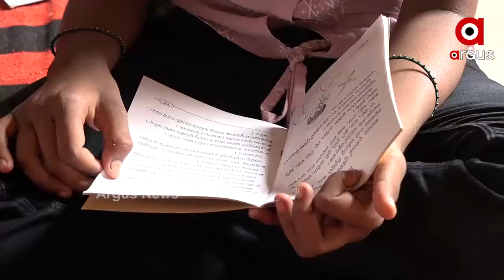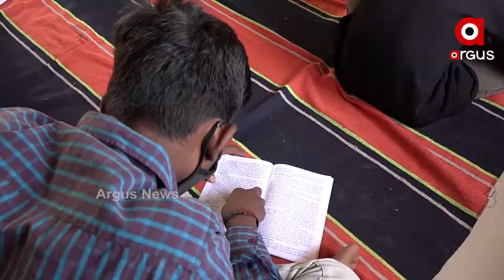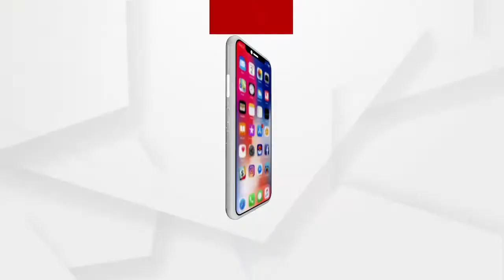ବେସାହାରା ପିଲାଙ୍କ ଠିକଣା ପାଲଟିଛି ମଧୁରମୟୀ ଆଦର୍ଶ ଶିକ୍ଷା ନିକେତନ ..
ବେସାହାରା ପିଲାଙ୍କ ଠିକଣା ପାଲଟିଛି ମଧୁରମୟୀ ଆଦର୍ଶ ଶିକ୍ଷା ନିକେତନ । କଏଦୀଙ୍କ ପିଲାମାନଙ୍କୁ ଆତ୍ମସମ୍ମାନ ସହିତ ପରିଚୟ ଦେଇଛି ଏହି ଶିକ୍ଷାନୁଷ୍ଠାନ । ପିଲାମାନଙ୍କ ଭବିଷ୍ୟତ ଗଢୁଥିବା ଏହି ଅନୁଷ୍ଠାନର ଭବିଷ୍ୟତ ପ୍ରତି ଦୃଷ୍ଟି ଦେଉନି ପ୍ରଶାସନ ...